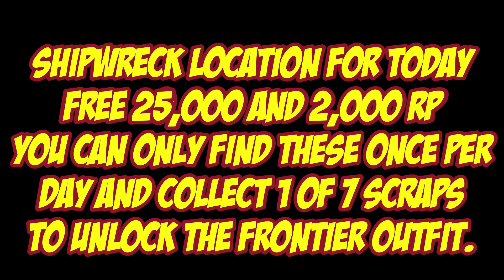Shipwreck Location For Jan 23rd 2024 | GTA 5 Online | Los Santos Tuners DLC